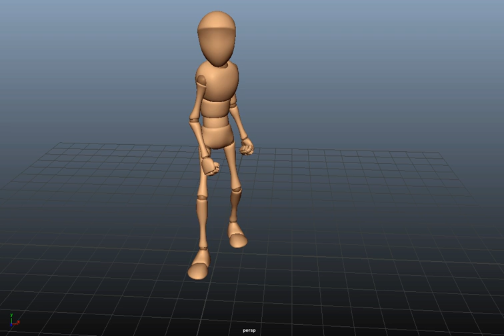Idle waiting Pose